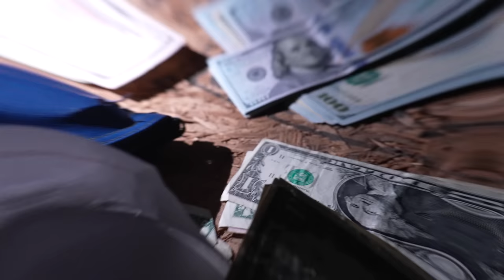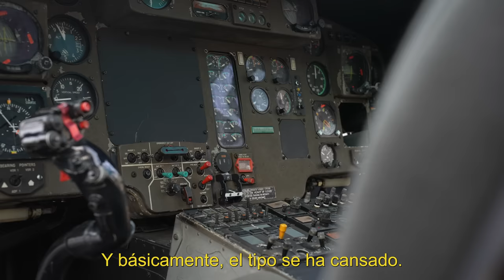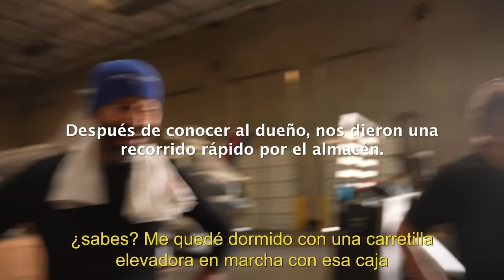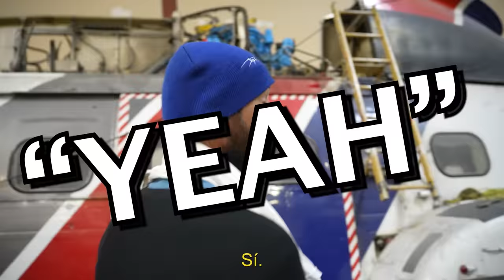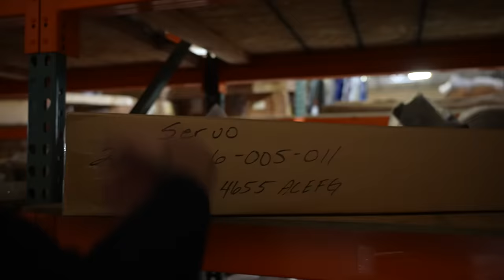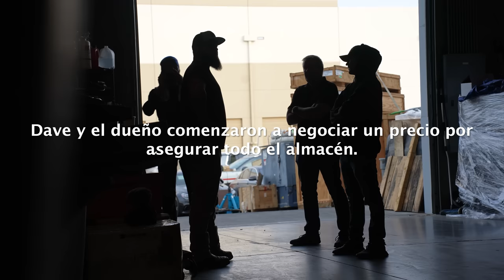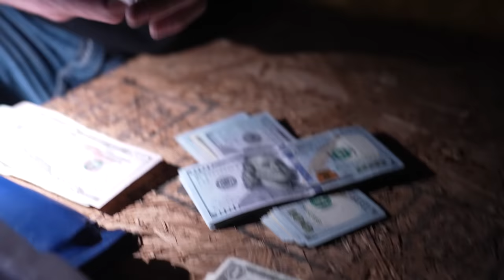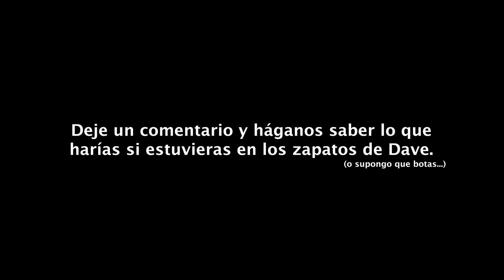¡COMPRE UN ALMACÉN LLENO DE ENORMES HELICÓPTEROS!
¡Envíame un mensaje de texto si quieres acceder a un montón de cosas locas y geniales que nadie más puede obtener! ¡Solo envíe un mensaje de texto con la palabra HEAVYD al 83389 y lo agregaré a mi lista privada exclusiva!